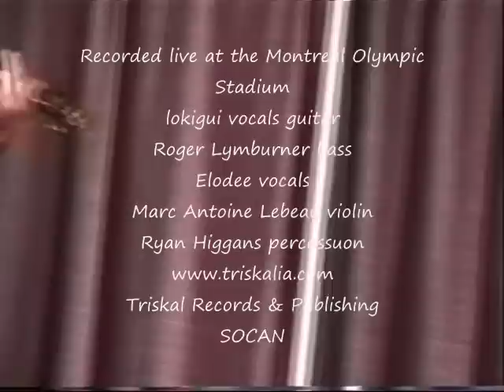Avian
Avian live Triskalia at the montreal Ojympic Stadium